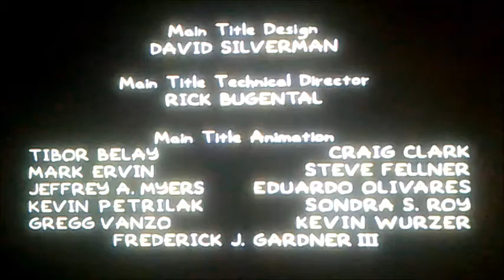DVD Closing to The Simpsons The Complete Third Season UK DVD Disc Three (Request Video for A Smith)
This is the DVD Closing to The Simpsons The Complete Third Season UK DVD Disc Three!